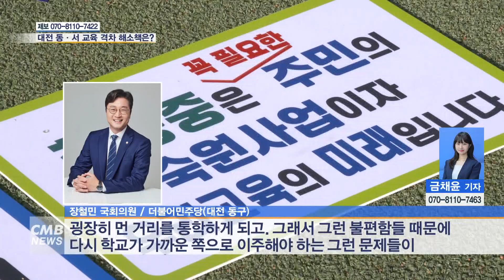[대전뉴스] 대전 동·서 교육 격차 해소책은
[아나운서]
대전의 동서교육 격차는 오랜 시간 해결되지 않는 문제로 남아있죠. '더 나은 학습여건을 찾아 신도심으로 이주를 해야하나...' 학부모들의 고민도 깊어지고 있는데요. 지역 교육 격차를 줄이기 위한 노력들을 살펴봤습니다. 금채윤 기자입니다.

[기사]
지난해 대전 지역 초등학교 입학대상자는 4년 전보다
1천 5백여 명 줄어 1만 3천 3백여 명대까지 떨어졌습니다.

같은 기간 서구·유성구에서 298명이 줄어든 가운데,
원도심인 동구·중구·대덕구에서는 1,259명이 감소했습니다.

원도심에서만 감소인원 전체의 80%를 차지한 겁니다.

학령인구 감소로 인한 원인도 있겠지만 상대적으로 열악한
원도심 지역을 떠나 학원가가 몰려있거나, 교육 환경이 비교적 우수한 지역으로 사람들이 모인다는 것을 짐작할 수 있습니다.

▶ 최희남 / 학부모
유성, 세종 등 신도심으로 이사를 많이 가다 보니 학생 수가 줄고 상대적으로 교육 인프라도 열악한 것 같습니다.

▶ 임미자 / 학부모
저희 동구가 다른 서구나 유성구에 비해서 인프라 같은 것들이 부족하기 때문에 많은 관심과 시설 이런 것들을 확충해 주셨으면 좋겠습니다.

이러한 문제 속에
지역 교육 격차를 줄이기 위한 노력들이 이어지고 있습니다.

특히 천동3구역은 2024년까지 도시 재생되는 지역에 3,400여 세대가 입주를 앞둔 상태였지만, 인근에 중학교가 없어 오히려 교육 격차를 심화시키는 문제가 발생해 왔습니다.

▶ 장철민 국회의원 / 더불어민주당(대전 동구)
교육부나 교육청에서는 원래 있는 학교들을 활용해라라는 생각들이 있었어요. 그런데 이렇게 하다 보면 학생들이 굉장히 먼 거리를 통학하게 되고. 그래서 그런 불편함들 때문에 다시 학교가 가까운 쪽으로 이주해야 하는 그런 문제들이 반복되는 문제가 있었습니다. 그래서 저희가 교육청과 협의하고 교육부에 이야기할 때도 이렇게 새롭게 도시재생이 이뤄지는 지역에 맞는, 생활권에 맞는 인프라가 굉장히 중요하다는 부분들을 강조해 왔고...

지역 정치권과 함께 동구는 지난해 10월
민관이 함께하는 협의체를 구축하는 등
천동중학교 신설에 대한 의지를 알려왔으며,

지난 7월 교육부 중앙투자심사를 통과해
22개 학급, 580여 명 규모로 2027년 3월 개교를 앞두고 있습니다.

단순히 학교 하나를 새로 만드는 게 아니라 훨씬 새로운 교육의 모델, 원도심이나 대전 전체의 교육을 강화하는 새로운 학교의 모델과 비전을 만들어 가면서 이 학교를 만들면 단순하게 공백 지역에 학교를 신설했다는 것을 넘어서 우리 대전의 교육이 한걸음 나아갈 수 있는 그런 계기도 천동중학교를 통해서 만들 수 있지 않을까라는 생각이 들고…

교육 공공 인프라도 추가로 마련될 예정입니다.

공교육 외국어 기관인 글로벌 아카데미와 어린이·청소년 도서관 설립 등이 순항한다면 사교육비 절감과 함께 원도심 지역에 필요한
교육 시설이 갖춰질 것으로 보입니다.

또한 학부모 간담회를 통해 학교폭력이나 학교 주변 유해환경에 관한 대책도 꾸준히 논의하고 있습니다.

▶ 박희조 / 대전 동구청장
교육은 '백년지대계'라고 했습니다. 앞으로 우리 교육과 동구의 미래를 위해서 교육에 대한 투자를 아끼지 않고 관심과 노력을 기울이도록 하겠습니다.

(취재기자 금채윤 / 영상취재 김지훈)

도시 발전으로 발생한 지역 교육 격차 문제는
앞으로 계속해서 관심을 갖고 풀어야할 사회적 숙제입니다.

지역 실정을 반영한 맞춤형 교육 정책 실현으로
누구에게나 평등한 학습권이 보장되길 기대합니다.
CMB뉴스 금채윤입니다.